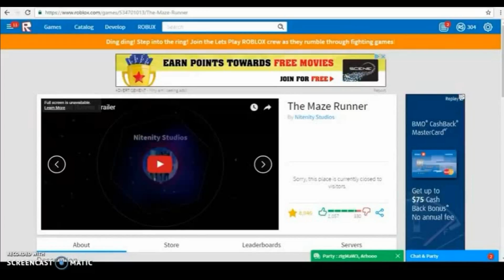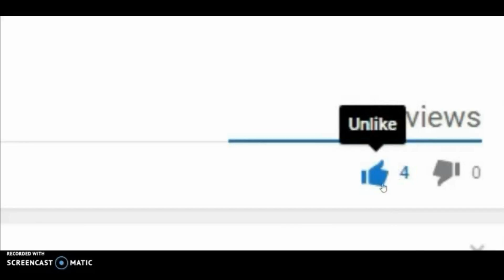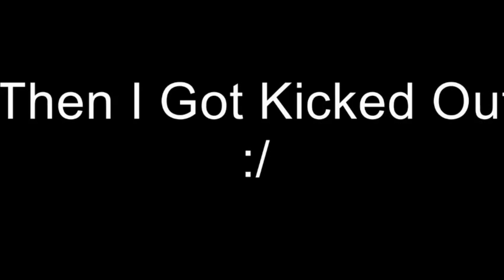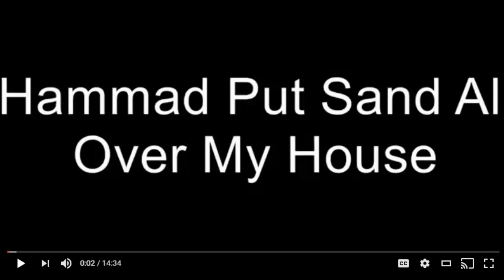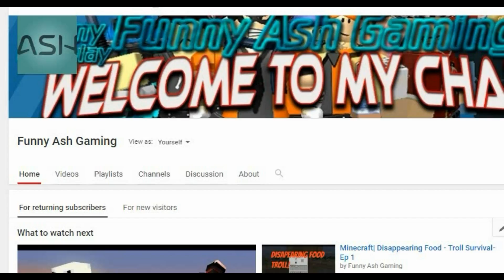Funny Moments Part 4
Thank you guys so much for making the channel come so far!!!